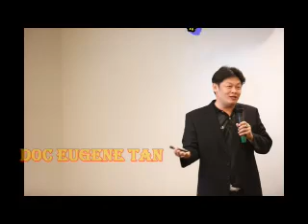Flockman's routine in the poultry farm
The importance of the know how of your flockman or poultry helpers are also vital in growing your chickens. Motivate them well and keep your minds open, they are with your precious pullets on a daily basis anyway. don't forget to subscribe, like and share this channel to spread awareness.